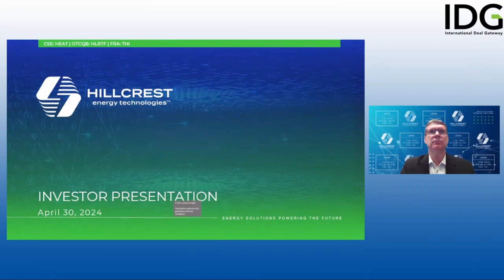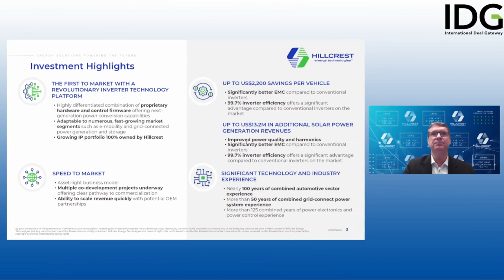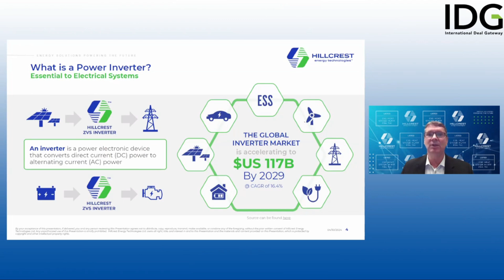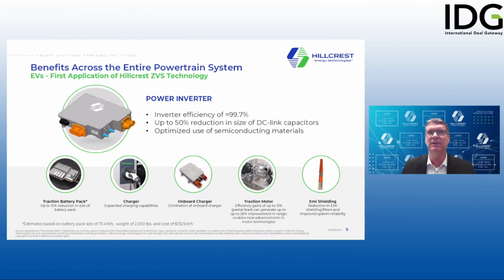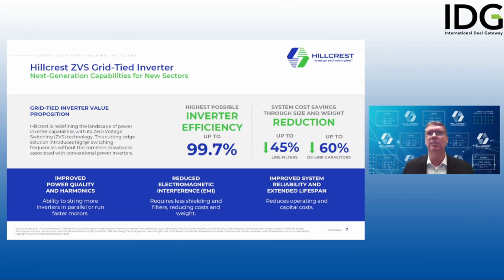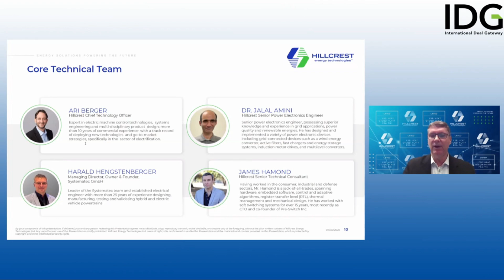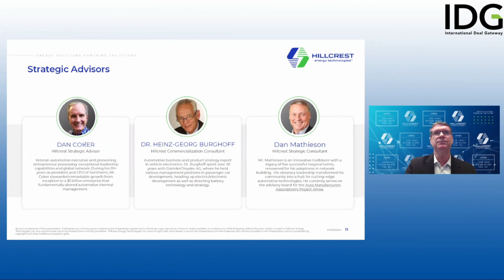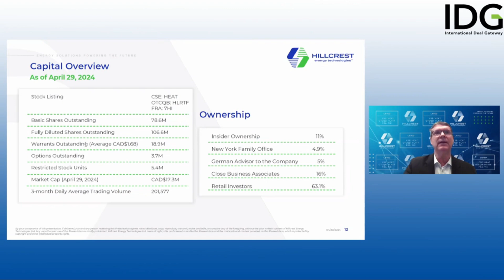Hillcrest at Advancing Climate & Sustainability Solutions | SparkLive Webinar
🔌 Join our CEO Don Currie as he discusses what sets Hillcrest apart and why our technology is a game-changer in the electrification arena.
Don participated along with three other pioneering companies driving climate and sustainability solutions at this LSE SparkLive webinar.

Now you have the chance to dive deeper into Hillcrest's innovative solutions.
Tune in now to watch the recorded event.